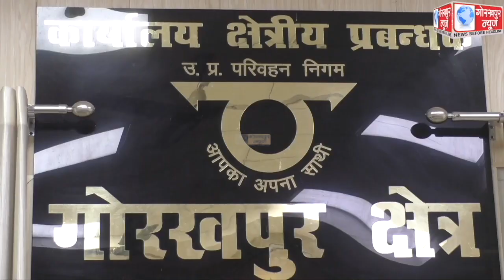रोडवेज की बसों से रात में सफर करने पर लगा लगाम, अगले आदेश तक शाम 7 बजे से सुबह 8 बजे तक बसों के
रोडवेज की बसों से रात में सफर करने पर लगा लगाम, अगले आदेश तक शाम 7 बजे से सुबह 8 बजे तक बसों के संचालन पर लगी रोक, एआरएम रोडवेज पी .के. तिवारी ने कहा, रोडवेज मुख्यालय ने तत्काल प्रभाव से रात्रि बस सेवा पर लगा दी है रोक